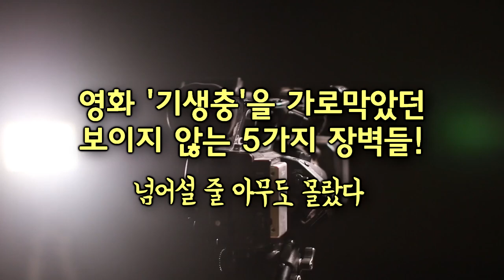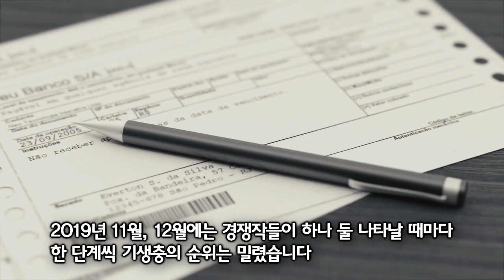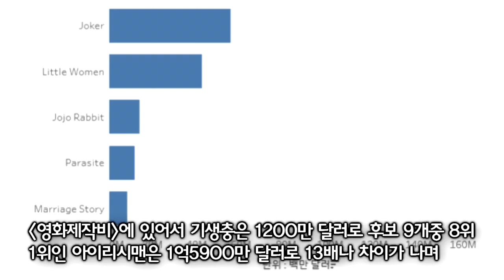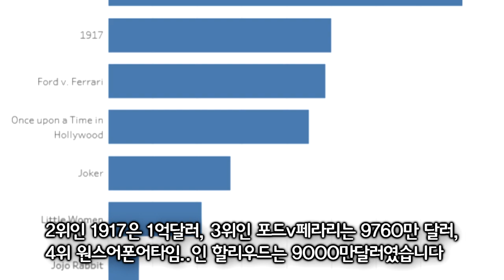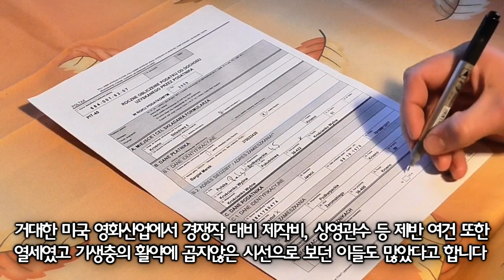기생충이 극복한 5가지 장벽들 아무도 예상하지 못한 깜짝놀랄 역전의 비밀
기생충이 극복한 5가지 장벽들 아무도 예상하지 못한 역전의 비밀

*출처 뉴스래빗, 네이버백서

2020년 새해 더욱 건강하시고 행복하시길 기원합니다!
영상들은 관련 기사, 도서 등의 팩트를 바탕으로 재구성 되며
보다 쉽고 재밌게 전달하고 공유하는 지식&정보 채널입니다
부족하지만 더 좋은 방송을 위해 열심히 노력하겠습니다